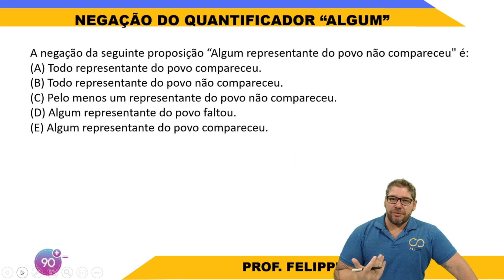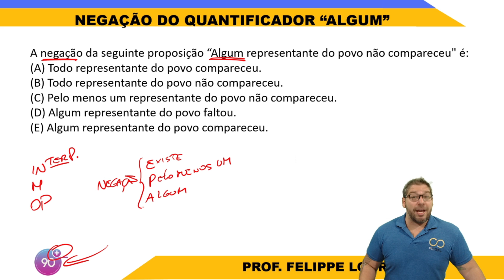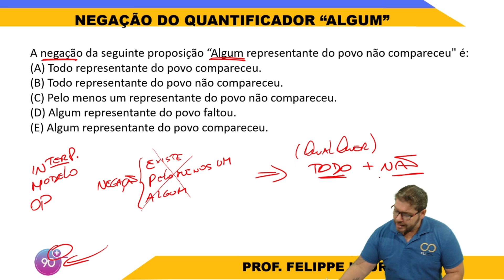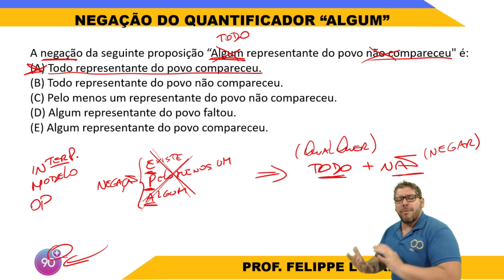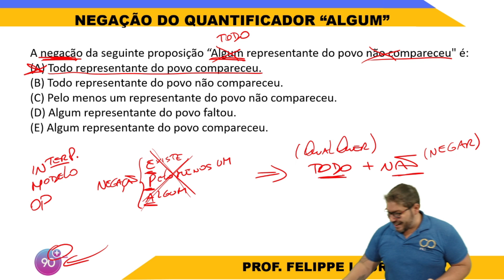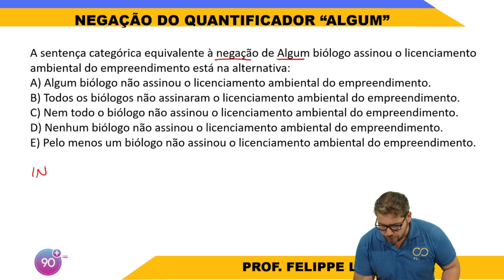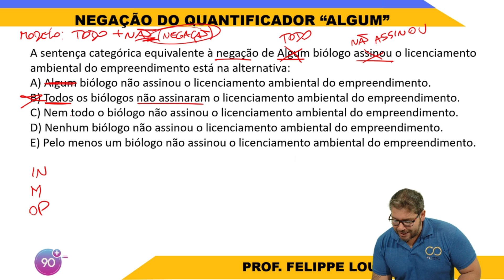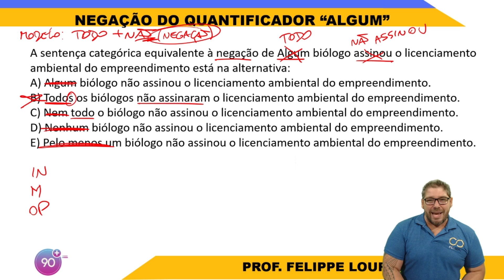QUANTIFICADORES LÓGICOS: Negação do "ALGUM" em Concursos | Felippe Loureiro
Clique aqui e obtenha o seu E-Book GRATUITO de Raciocínio Lógico para Concursos

Faala galera!

Nesta aula de RLM para concursos vamos resolver questões de NEGAÇÃO DO "ALGUM", um dos Quantificadores Lógicos. Este tema é muito importante e cobrado nos Concursos Públicos, como PRF e PF, por exemplo, por isso vou te mostrar como ter 90% OU MAIS de ACERTOS na sua prova para que você fique cada vez mais próximo da sua aprovação!

Vamos juntos à sua posse! 💪
Prof. Felippe Loureiro